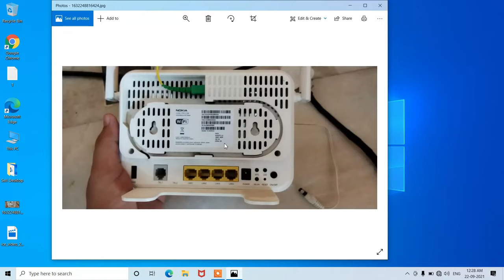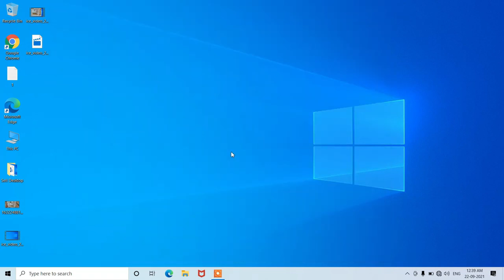How to Reset Airtel Xstream Fiber Nokia WiFi Router | Fix Airtel WiFi Router Not Working Problem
In this video you will learn how to reset airtel xstream fiber nokia wifi router. This video will also show you how to fix airtel wifi router not working problem in just 5 minutes.